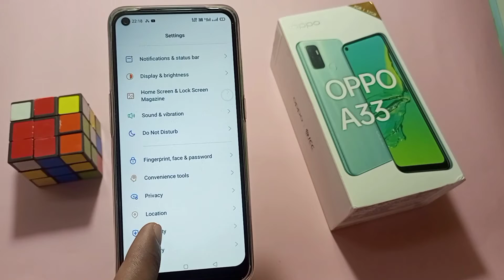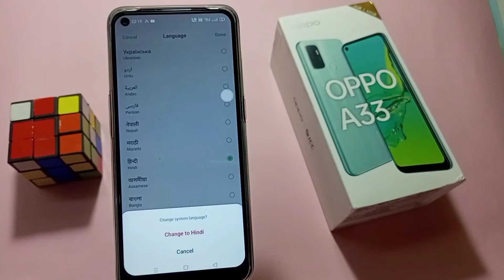OPPO A33 मोबाइल में भाषा कैसे बदले | how to change language in oppo a33 mobile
hello friends aaj ki is video me maine aap logo ko bataya hai ki oppo A33 mobile me aap apni language kaise badlenge